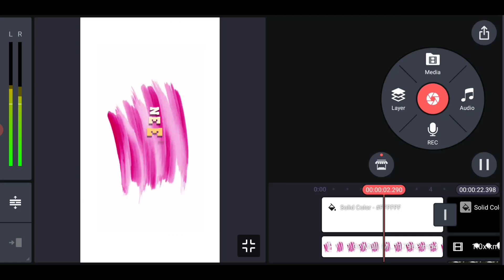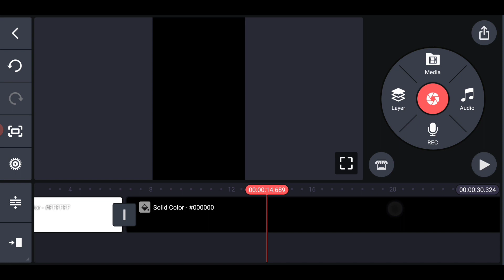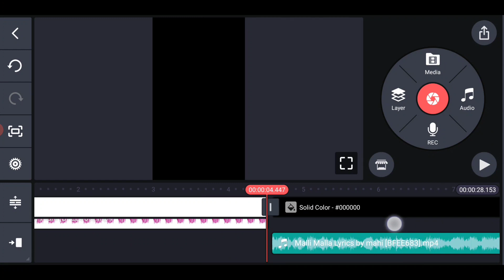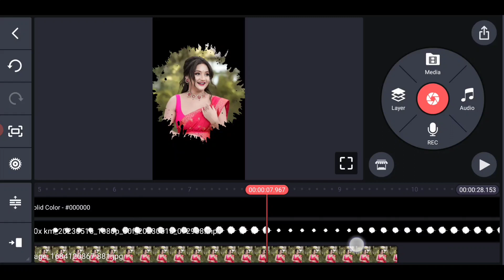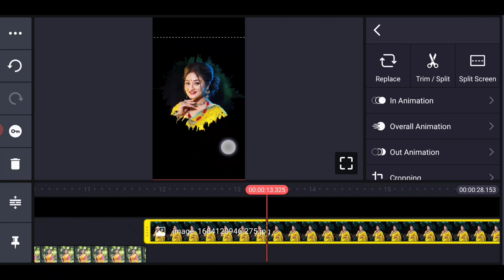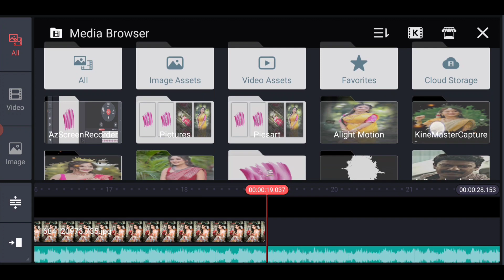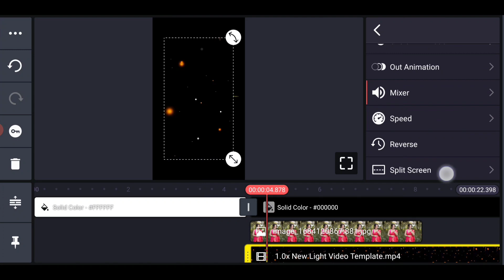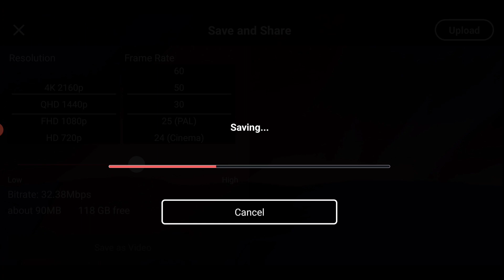Trending Full Lyrics Video Editing in Kinemaster Telugu 2023 Best Whatsapp Status Editing